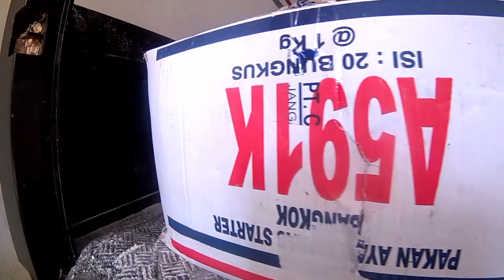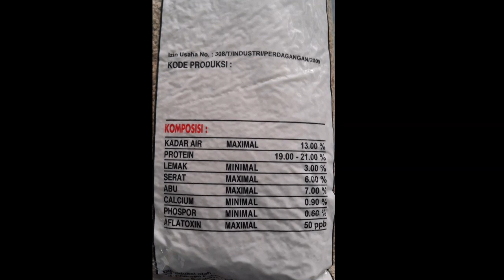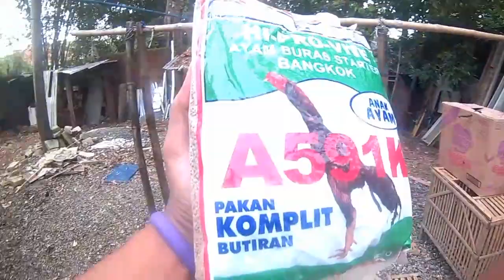Pakan 594 Dan 591 // Voer Ayam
Pakan butiran untuk anak ayam aduan dari PT Charoen Pokphan ( umur 1 hari- 8 minggu)
Pakan masa awal pertumbuhan ayam hobi dengan zat gizi yang lengkap untuk pembentukan ayam hobi yang tangguh.

Dibuat dari: jagung, tepung ikan, bungkil kedelai, bungkil kelapa, tepung daging dan tulang, pecahan gandum, bungkil kacang tanah, tepung daun, canola.
Dilengkapi dengan vitamin, calcium, fosfat dan mineral penting lainnya.
Selain itu, pakan ini dilengkapi dengan antibiotic untuk mencegah coccidiosis pada ayam